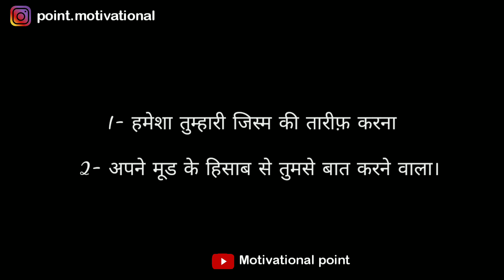Gulzar shayari status || Gulzar shayari in hindi || gulzar poetry